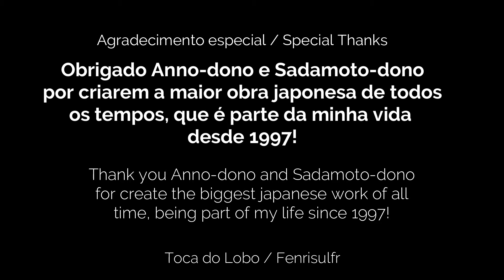AMV Evangelion Rebuid + The End ( T.A.t.U fear Rammstein) - Odno I To Zhe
Vídeo de homenagem ao Magnum Opus de Hideaki Anno e Yushiyuki Sadamoto. Série que acompanho desde 1997 e ainda vou pelo resto da eternidade (incluindo com os loops da série)!

Utilizados:
Abertura original
The End of Evangelion
Evangelion 1.11
Evangelion 2.22
Evangelion 3.33
Encerramento dos três últimos filmes
Música: Odno I To Zhe de T.A.t.U e Rammstein (Long version)
Programa usado: Filmora 8

Seu apoio me dá um baita incentivo a melhorar a cada novo vídeo!

Dúvidas? Só perguntar!

 🐺  NÃO PERCA TEMPO E ENTRE PARA A ALCATÉIA!  🐺